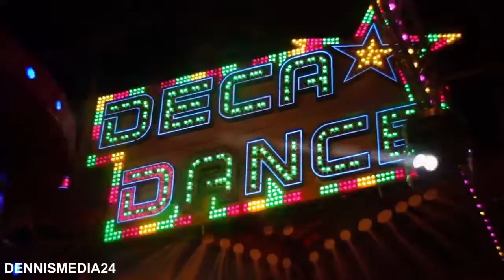Deca Dance (Break Dance) [ HD ]